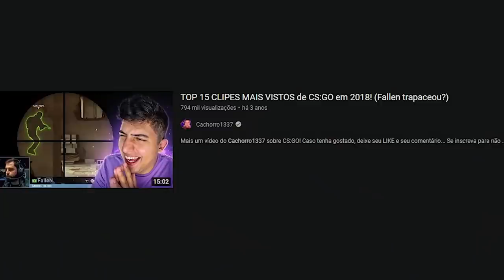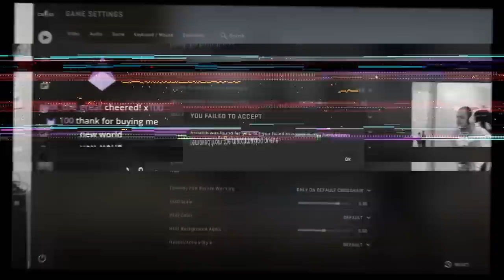TOP 25 CLIPS MAIS VISTOS de CS:GO em 2021 (dev1ce deu rage e quebrou o monitor)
Nesse vídeo mostro os top clips de CS:GO mais vistos da twitch em 2021! Jogadas de pro players, hackers, globais, pratas e mais